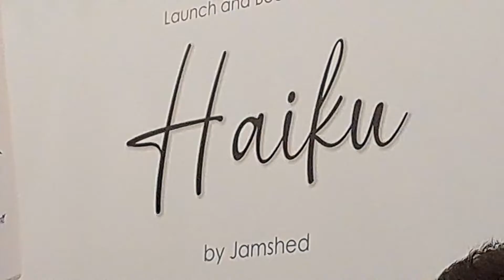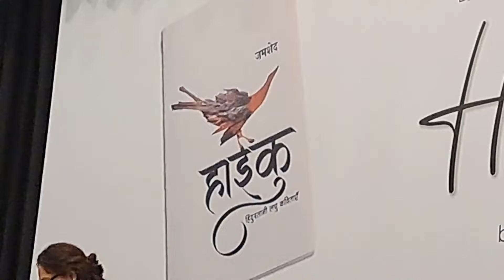Book Launch HAIKU BY Jamshed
HAIKU CONTAINS  THE SHAYRI OF THE AUTHOR JAMSHED